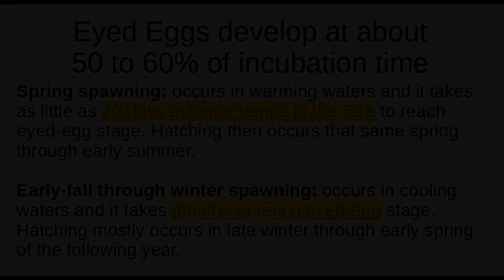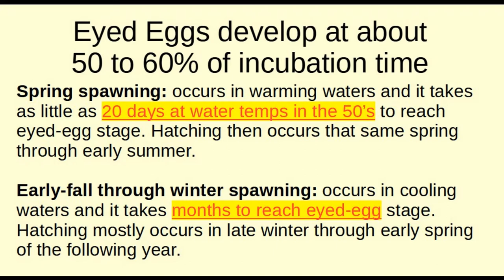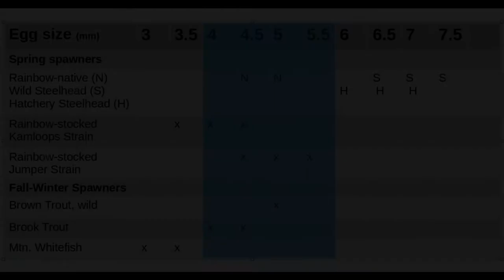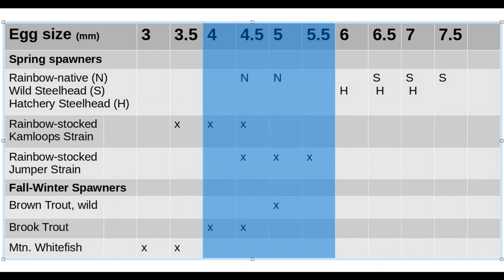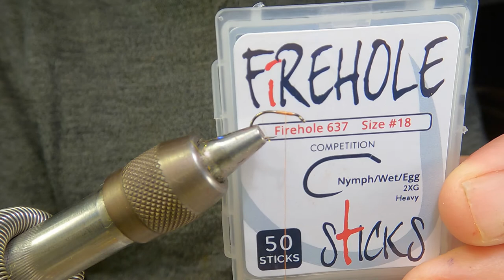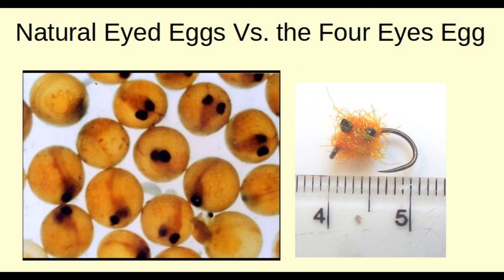Tying Anchor Egg Flies: The Cross-Eyed Egg and its Close Cousin, the Four-Eyes Egg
The video documents the widespread availability of eyed eggs for trout food and goes on to tie realistic looking eyed-egg patterns: the Cross-Eyed Egg and the Four-Eyes egg.  The flies came about because published field observations show that trout, regardless of species, tend to use and reuse the same area of the stream to make redds. In this process, the eyed eggs of late fall to winter spawners are dug up by early spring spawners. In turn, eyed eggs from early spring spawners are dug up by late spring spawners.  A wildcard is possible presence of the sequential Summer through Fall spawning of various salmon species, again leading to eyed eggs from early spawners being dug up by later spawners. Finally, the possibility of off-season spawning of feral hatchery trout can also be in play. Adding to the spawning events are the times that eyed eggs are released into the drift by run-off or storm-induced rising water levels that can scour the redds.  This analysis indicates that eyed eggs are potentially present and available in the drift, off and on, for up to 6 months of the year.

 Fishing the Cross-Eyed Egg: Because the eyed egg is dug up by spawning trout, who are also laying fresh eggs, I fish the Cross-Eyed Egg as the point/anchor fly in a two or three fly nymph rig.  For the dropper(s) I use a pattern representing a live-egg such as a Moe egg or a bead.  Because digging up redds also releases dead eggs, as well as fungus colonized or moldy eggs from previous spawning activity, I also will try an opaque pale-colored pink or yellow-orange Glo-bug representing dead eggs. For moldy eggs -- a nuclear egg, a chartreuse-colored Glo-bug or a chartreuse bead. I may add a veil to these patterns because natural moldy eggs often have a veiled look.

Cross-Eyed-Egg Fly Recipe

Color of eyed eggs -- determined by the dubbing:  I generally use a medium-textured sparkle dubbing to match the local natural-egg color I’m trying to imitate.  I use a dubbing that tends to radiate out when spun to make a translucent dubbing brush (and finished egg) rather than a dubbing noodle when spun.  Dubbing I use for the most common natural egg color is Sybai Fine Flash, yellow-orange color, or Spectra #35, a yellowish orange (used for tying in the video).  For pink eggs, I use Ice Dub, hot pink, or Sybai fine super-UV dubbing, bright pink, or Spectra #41.  For the dead-egg look, I use Spectra #9, pale pink or Spirit River Lite-Bright, peach color.  For imitating fungus-colonized eggs, I use Arizona Diamond Dubbing in Chartreuse +/- a veil. As you know, there are a lot of suitable dubbing colors out there and these colors are not the only solution.

Size of the finished Cross Eyed-Egg. Web-published measurements show that water-hardened trout eggs are commonly 5mm+/- 1mm.  In medium-sized spawning salmon and steelhead, the eggs are about 5-7mm on up to 9-10 mm in Chinook.

Hook: Firehole egg hook 637 size 14-18; Scud hooks, size 14 -16, like a Tiemco 2457 or 2487.

Thread: Semperfli Nano-Silk 30 denier. Use orange color for the fly tied in the video or to match the dubbing color being used.

Cross Weight:  For a 5mm egg:  As shown in the video, make the monofilament (mono) dumbbell weight consisting of two 1.5 mm tungsten beads on a 4 mm wide piece of 10lb test Maxima.  For larger size eggs, the cross-weight length is scaled up to be about 1mm less than the finished diameter of the egg.

Yarn Ball: Make a roughed-in yarn ball by looping the dubbing brush in a serial figure-8 pattern around the hook shank.  Fold back the hook eye side of the yarn ball with one hand and whip finish. Fluff up and groom the yarn ball into a spherical shape using a piece of Velcro. Then pull up the longest dubbing fibers and trim them with scissors and then pull down and trim again. The goal here is to end up with a roughly 5 mm diameter sphere imitating the size of the typical trout egg.

Gone Fishing, troutracker[at]yahoo[dot]com

00:00 Eyed eggs as trout food
1:10 Spawning fish dig-up eyed eggs
1:46 Overlap of salmonid spawning times
2:39 Size of Salmonid eggs
3:13 Color of Salmonid eggs
3:44 Tying the cross-eyed egg
12:57 Tying a four-eyes egg
14:38 Importance of cross-eyed egg flies